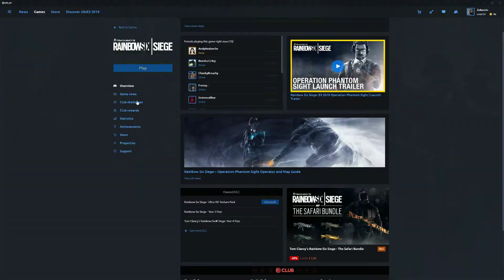smoke ace poggie